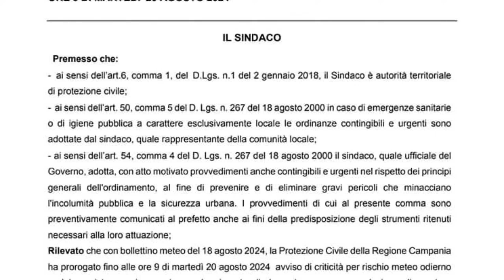Maltempo in Italia, tromba d’aria si abbatte a Torre del Greco, diramata l' allerta meteo.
Oggi Torre del Greco è stata colpita da una violenta tromba d’aria che ha causato gravi danni alle strutture balneari e abbattuto numerose palme lungo la passeggiata. L’improvviso fenomeno ha generato panico tra residenti e turisti, con ingenti danni agli stabilimenti e alle attrezzature. Il Comune ha attivato servizi di emergenza per garantire la sicurezza e ripristinare la normalità nella zona.